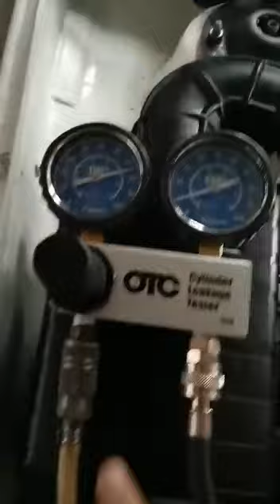Prueba de fugas en pistón de motor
El maestro mecánico Marvin Vargas nos muestra cómo comprobar una fuga de compresión a través de una válvula de escape.